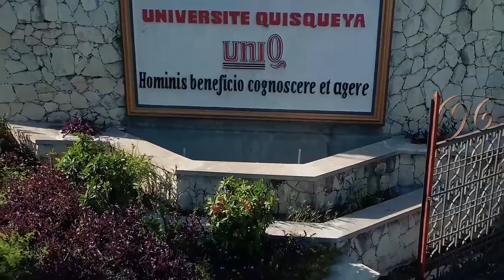Vwa Rezo Power Click : Coach Benbens